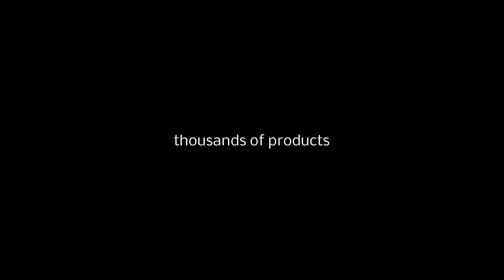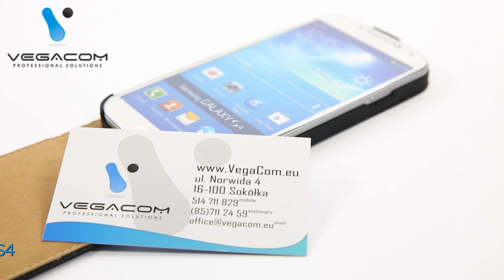POKROWIEC ETUI SLIM KABURA WIKO STAIRWAY CZARNY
Futerał idealnie dopasowany do modelu WIKO STAIRWAY, posiada wszystkie wycięcia niezbędne do swobodnego korzystania z telefonu. Zapewnia maksimum ochrony przy zachowaniu pełnej funkcjonalności i wygody użytkowania. Nie wymaga wyjmowania telefonu z futerału aby z niego korzystać w czasie rozmów, robienia zdjęć, ładowania czy innych czynności związanych z codzienną eksploatacją. Etui nie ogranicza dostępu do przycisków, złącz systemowych czy innych elementów użytkowych. Pokryty eko-skórą oraz wyrafinowanymi przeszyciami nicią ozdobną nadaje mu bardziej ekskluzywnego charakteru.